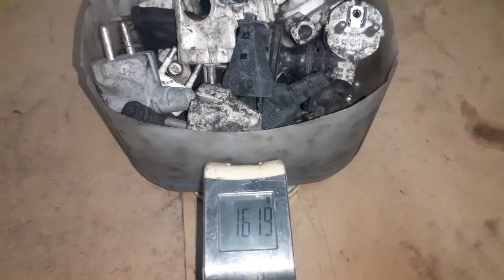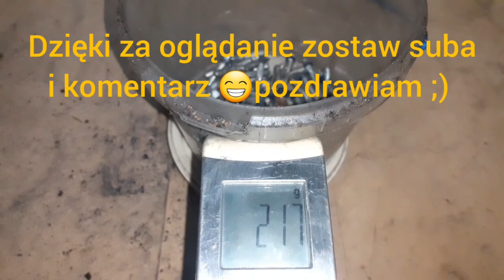Ile mosiądzu z wtyczek?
Sprawdźmy to :)